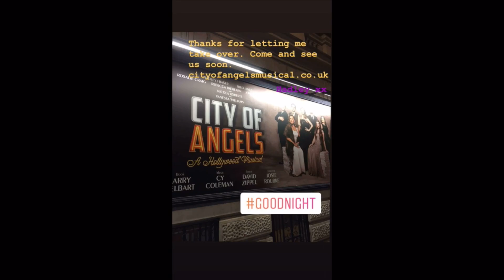That time Hadley Fraser took over city of angels' instagram